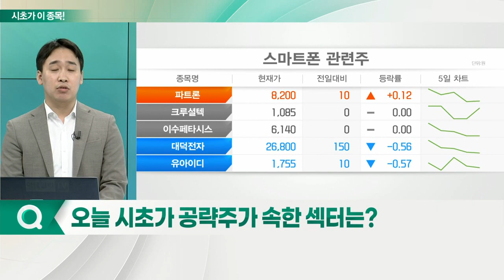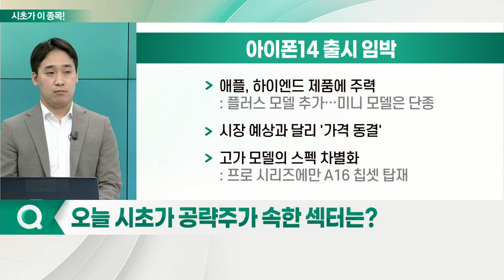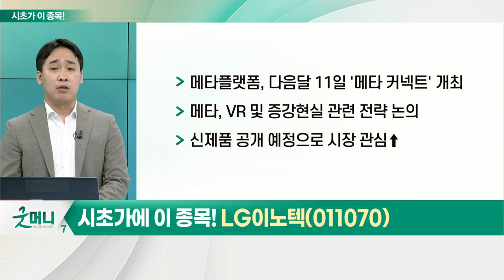LG이노텍(011070)... 스마트폰 섹터_시초가에 이 종목 (20220913)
스마트폰 섹터
- 글로벌 스마트폰 시장 수요 부진
- 아이폰 판매량 견조 및 출하량 증가
- 애플, 아이폰14 공개… 긍정적 주가 흐름 예상

- 아이폰14 프로 시리즈 점유율 확대
- 카메라 화소수 상향 따른 평균 판가 상승
- 전면 카메라 신규 공급
- 하반기 영업이익 1조원 달성 기대